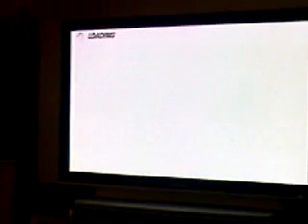Chequered Flag Danthenecky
A rest from his DIY, Dantheneck settles down on his PS3 to race...